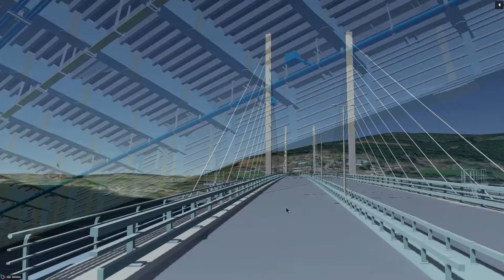GEOMIFY INDUSTRY - Transport & Infra - Road and Bridge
Digital Twin technology aids departments of transportation to improve mobility and ensure safe and reliable transportation systems. Transforming your organization to take decisions based on spatial data-driven information generates immediate ROI. Create BIM-based reality models from PointClouds and merge with GEO data.